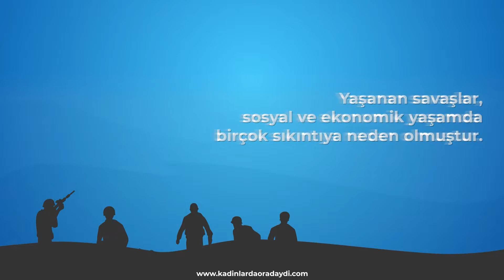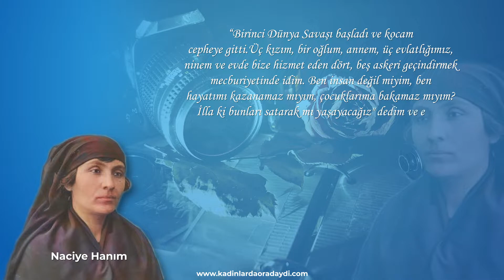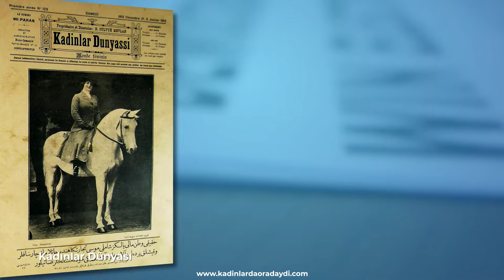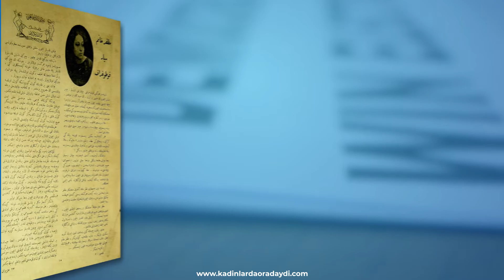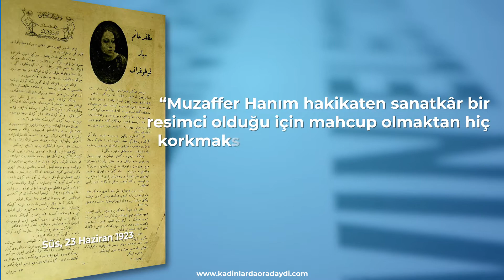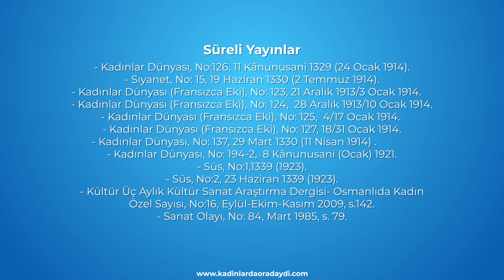Vizörden Bakan Kadınlar